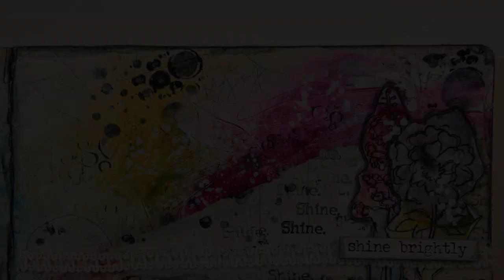DecoArt Media DT Video- Art Journal Page & Stamped Elements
I hope you enjoy my very first video for the DecoArt Media Design Team!!

Other Supplies Used:
Gessoed White Cardstock
 Ranger Archival Ink - Black
Stamp block
Dina Wakley Media Stamps - Scribbly Small Flowers and Insects, Scribbled Text Elements, and Grungy Stars
Distress Sprayer
Various paintbrushes
Dylusions Small Creative Flip Journal
Palette Knife
Pencil
Embossing Gun (used as a dryer)
StazOn Ink - Cloudy Sky
Hampton Arts Splatter Stamp
Vintage ledger paper
Lace ribbon
Tim Holtz chipboard Quote Chips
Derwent Watercolor Pencil - Black
Waterbrush